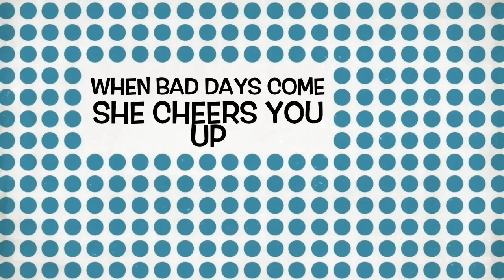My kawaiiest Senpai her instagram is; ichigochii tumblr; 0takutrash.